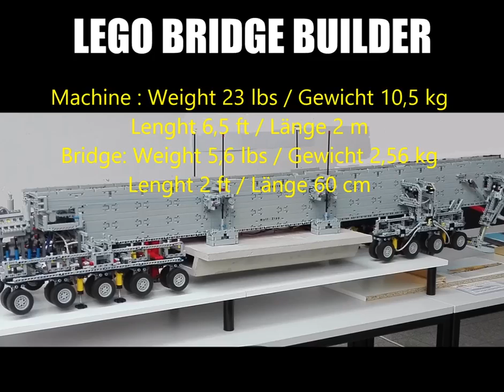LEGO Bridge Builder